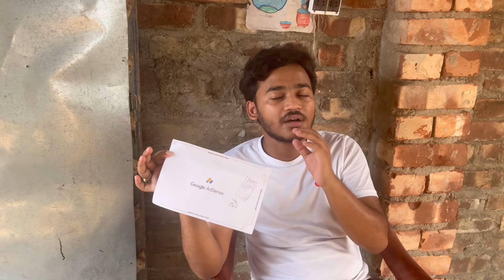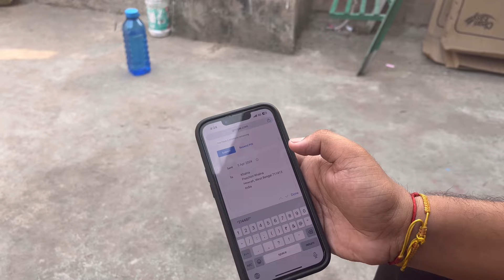বাংলা বছরের প্রথম দিন 🎉 আমার হাতে Google Adsense 😲| laboni04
hii everyone
পাশে থেকো সাথে থেকো আর ভিডিও দেখতে থাকো🍭🙂
আশা করছি তোমাদের ভিডিওটা খুব ভালো লাগবে । তোমাদের জন্য আরো অনেক নতুনত্ব ভিডিও নিয়ে আসবো তোমরা শুধু আমার পাশে থেকো আর সাপোর্ট করবে

.google adsense
bengali vlogs
laboni lifestyle
adsense support
new waz
পহেলা বৈশাখ
bangla new year
melodious rabindra sangeet
google adsense account
শুভ নববর্ষ
bangla news
নববর্ষের  vlogs
pohela boishakh
bengali new year
bangla new year song
pohela boishakh celebration
bengali tagore songs
bangla waz
pohela boishakh bangla 1430